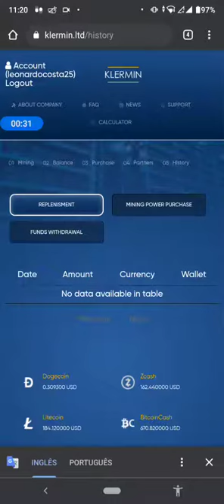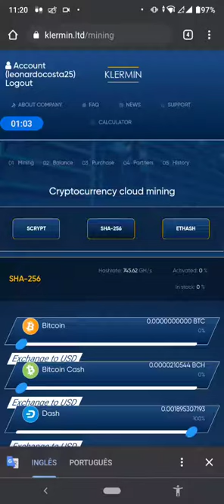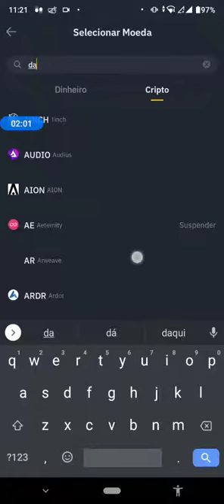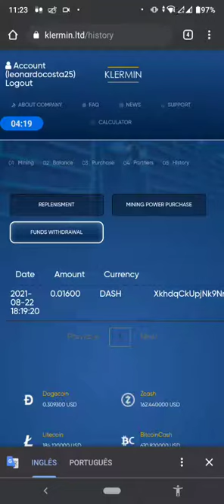Mineradora não Pagou no Free - Klemin